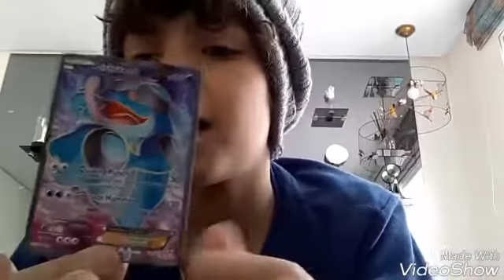Annonces 2ème partie